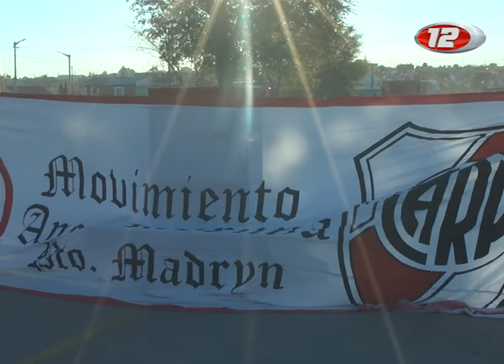Banderazo en Trelew por los 116 años de River